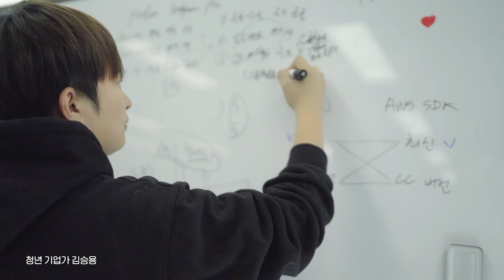청년 DB 청년정책에 참여하고 싶다면 누구나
정책과 가까이 청년 DB
내 정보 등록하고 관심있는 정책과 가까워져요